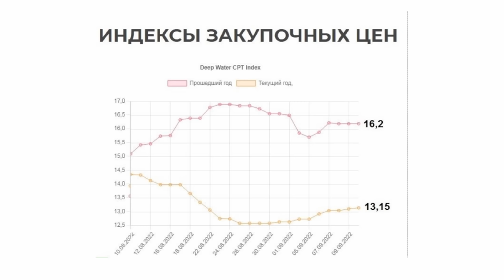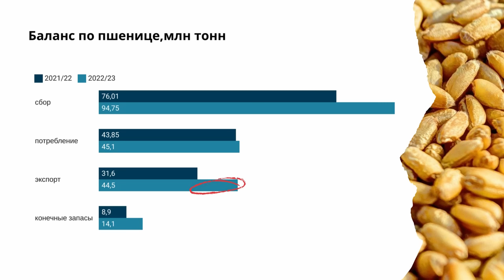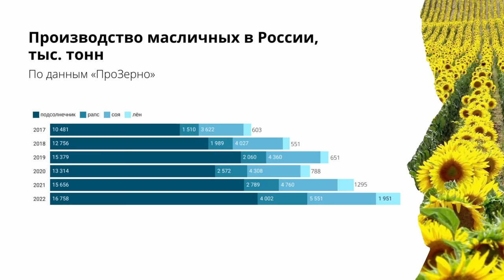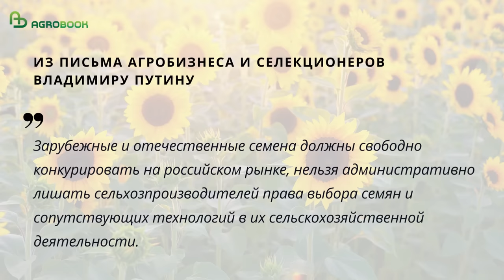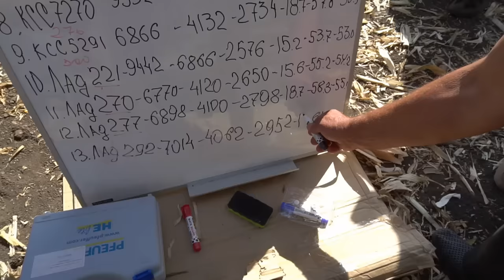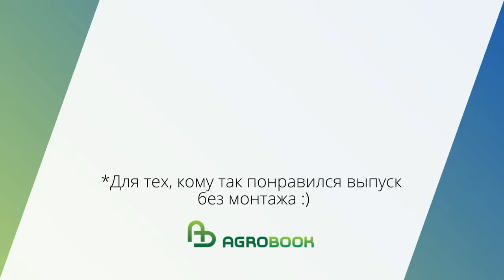Путин хочет пересмотреть «зерновую сделку». TOP Agrobook: обзор аграрных новостей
Цены на пшеницу подрастают, Владимир Путин грозит пересмотреть условия зерновой сделки, агробизнес просит не ограничивать импорт семян. Эти и другие новости в обзоре главных аграрных новостей TOP Agrobook.
Партнёры

ООО "Агрокультура" эксклюзивный дистрибьютор компании "Башинком". ООО "Башинком" крупнейший в России производитель биопрепаратов и биоудобрений. ФИТОСПОРИН-АС - эффективный препарат для предпосевной обработки.

«Должков знает» - агросопровождение, удобрения, стимуляторы роста. Официальный дистрибьютор продукции ProRostim®, Чудозём® и Грин Лифт® в России

Таймлайн:
00:00 Начало
00:24 Цены на пшеницу в России поползли вверх
02:41 Владимир Путин пообещал пересмотреть условия «зерновой сделки»
04:00 Рынок масличных: как все переработать
05:24 «Юг Руси»  продал землю, но не «Агрокомплексу им. Ткачёва»?
06:34 Агробизнес и наука выступили против квоты на импорт семян
09:03 ФГИС «Зерно» продолжает сбоить
10:04 Россия зарастает мусором, но на борьбу с ним дали денег
11:31 Минсельхоз выдал первые гранты «Агротуризм»

Цены на пшеницу в России поползли вверх
Закупочные цены на пшеницу в портах юга России начали расти. По данным Союза экспортёров зерна, пшеница с протеином 12,5% подорожала до 13 тысяч 150 рублей за тонну в глубоководных портах и почти до 13 тысяч рублей на мелководье. Цены указаны без НДС для базиса СРТ порты Азово-Черноморского бассейна.
Рост цен отчасти связан с растущим интересом экспортёров, но пшеница по-прежнему стоит на три рубля дешевле, чем на аналогичную дату прошлого года.
Аналитики отмечают, что вывоз зерна в ближайшее время должен ускориться – этому способствует тот факт, что пошлина на пшеницу снижается. И будто бы в подтверждение этих слов группа компаний ТБИ публикует статистику по отгрузкам с зерновых терминалов Новороссийска: с 5 по 11 сентября на суда было погружено более 460 тысяч тонн зерна (ячменя и пшеницы). Это в три с половиной раза больше, чем неделей ранее.
Отгрузки зерна должны ускоряться ещё больше, это очень важно для внутреннего рынка. На конференции «Причерноморское зерно и масличные», которая состоялась на прошлой неделе, глава компании «ПроЗерно» Владимир Петриченко ещё раз указал на рекордный урожай всех зерновых культур и, к сожалению, на тревожный баланс по пшенице. По подсчётам «ПроЗерно», в этом году необходимо продать за рубеж 44,5 миллиона тонн пшеницы.

Владимир Путин пообещал пересмотреть условия «зерновой сделки»
Владимир Путин заявил, что может пересмотреть условия зерновой сделки. Выступая на Восточном экономическом форуме, президент РФ заявил, что зерновой коридор для Украины открыт, а вот российская продукция на мировой рынок попасть не может: есть неформальные ограничения, связанные с фрахтом судов, логистикой, страхованием и так далее. Поэтому Россия может не продлить соглашение, подписанное с ООН 22 июля.
Мировые биржи отреагировали на это заявление небольшим ростом цен на пшеницу. Но самое интересное нас ждёт впереди: зерновая сделка действует до 20 ноября, именно тогда решится судьба украинского коридора.

Рынок масличных: как все переработать
Теперь к рынку масличных. Правительство России продлило запрет на экспорт рапса до 28 февраля 2023 года. Кроме того, продлено действие пошлины на сою – до 1 сентября 2024 года.
В правительстве подчеркнули, что ограничения были эффективными, позволили увеличить загрузку отечественных маслозаводов и обеспечить животноводство шротом.
Правда, в правительстве не уточнили, что в новый сезон Россия вступила с рекордными переходящими запасами подсолнечника. ИКАР оценивает их в миллион тонн, «ПроЗерно» – в 1 миллион 300 тысяч тонн. Прибавьте к этому рекордный урожай по всем масличным культурам.
Маслозаводы утверждают, что справятся с этим объёмом сырья – если, конечно, оно будет равномерно поступать на заводы в течение года.

Агробизнес и наука выступили против квоты на импорт семян
Представители агробизнеса и селекционеры обратились к Владимиру Путину с просьбой не вводить квоту на импорт семян. Письмо президенту подписали Российский зерновой союз, Ассоциация независимых российских семенных компаний, Российский соевый союз, Картофельный союз, ВНИИ сорго и сои, Союз сибирских овощеводов и другие объединения.
Авторы письма заявляют, что готовы побеждать зарубежную селекцию в честной конкурентной борьбе.

ФГИС «Зерно» продолжает сбоить
Следующая новость – наш поклон главе департамента аграрной политики Воронежской области Алексею Сапронову. Это первый человек среди региональных чиновников, который не побоялся в открытую сказать о работе ФГИС «Зерно».
По словам Сапронова, функционирование сервиса постоянно прерывается регламентными работами, департамент получает «шквал звонков», но ничем аграриям помочь не может, так как не является оператором системы. За работу ФГИС «Зерно» отвечает «Центр Агроаналитики».